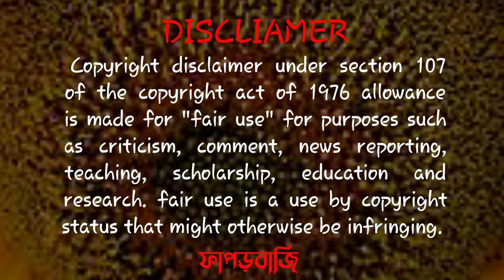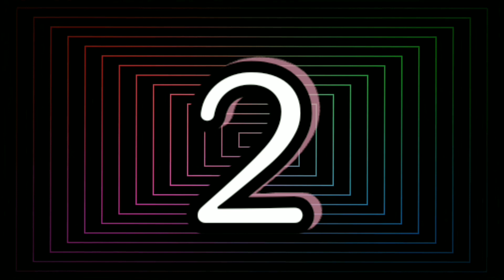পৃথিবীর সবথেকে দ্রুতগামী জিনিস কোনটি ! প্রশ্নের উত্তরটি কি হবে ? | ফাপড়বাজি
আমাদের এই চ্যানেলে বিভিন্ন মজার ভিডিও যেমন বাংলা প্রশ্ন উত্তর, বাংলা ধাঁধা, বাংলা মজার ধাঁধা, iq test, Buddhir prosno Bangla Bhuter qus এখানে আপলোড করা হয় ৷
আপনি কুইজ গুগলি, Gk ভালবাসলে অবশ্যই আমাদের চ্যানেলটি ভালো লাগবে

Recoding device:
GameNote pro